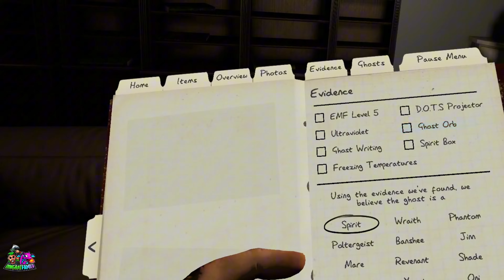We Finally Tried Phasmophobia! And we didnt do well....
🎮🔥 Welcome to The Dingbat Army! 🔥🎮

Today you will see our first ever time jumping into Phasmophobia.
No Tutorials, no experience, only knowing the idea of what Phasmophobia is about. Watch us struggle, watch us scream.

Join the ranks of The Dingbat Army as we dive into the exciting world of gaming! On this channel, you'll find a variety of gameplay videos, Let's Plays, walkthroughs, tips, and tricks to level up your gaming experience. Whether you're a seasoned gamer or just starting out, our content is sure to entertain and inspire your gaming adventures.

🕹️ What to Expect:

Explore a diverse range of games across different genres, from action-packed shooters to immersive RPGs and everything in between.
Join us for live streams on Twitch for real-time gaming action and interactive fun.
Catch quick gaming highlights and behind-the-scenes moments on our TikTok account for bite-sized entertainment.
Engage with The Dingbat Army community on our Discord server, where you can chat, share tips, and connect with fellow gamers.
Stay updated on the latest gaming news, releases, and community events through our WhatsApp group for exclusive updates and discussions.

🎉 Join the Community:

Even better head over to My Wife's Channel and Ask her as she is the main front runner for the Group

🎁 Support Us:

Share our channel with your friends and fellow gamers to help grow The Dingbat Army community.

🌟 Thank you for being part of The Dingbat Army! Let's game on and conquer new worlds together! 🌟